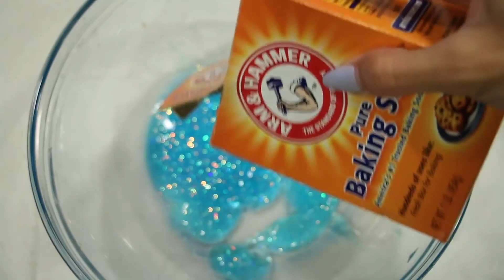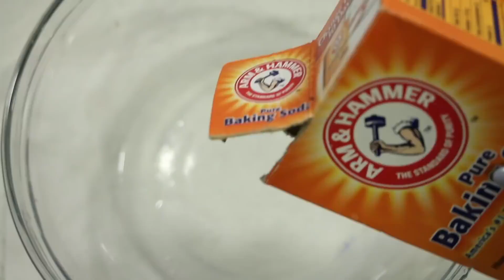Making SLIME with Balloons! Satisfying Stress Slime Ball Cutting!